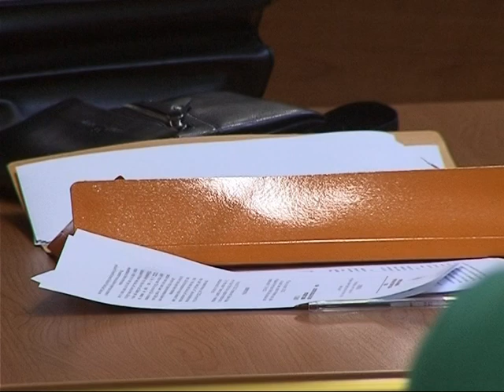VRASJA E TREFISHTE,GJYKATA E TIRANES CAKTON ARREST ME BURG PER ITALIANIN LETIZIA LAJM